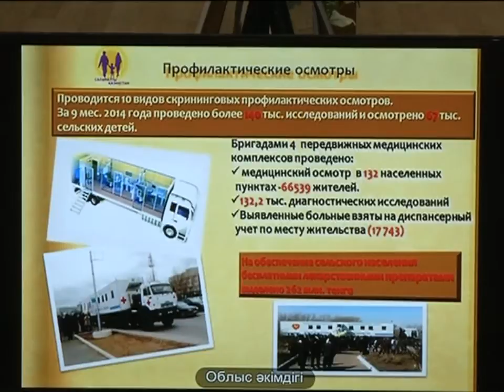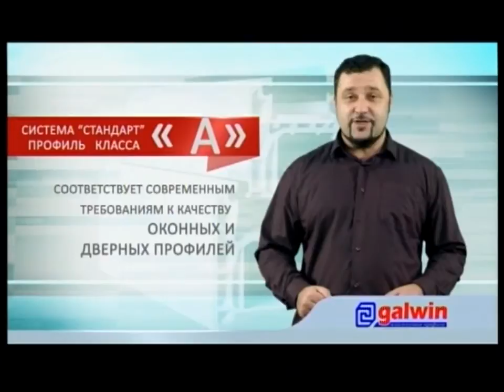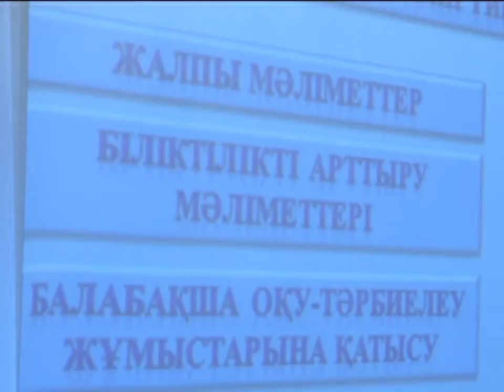27/10/2014 - Новости канала Первый Карагандинский